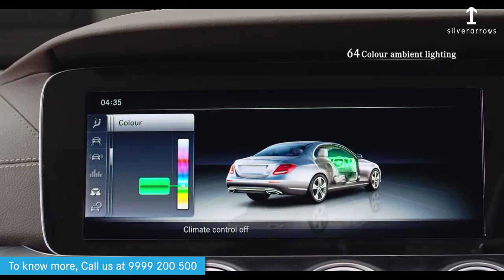Mercedes Benz E-Class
Watch how the Masterpiece of Intelligence redefines luxury with its remarkable design, comfort, and safety features.